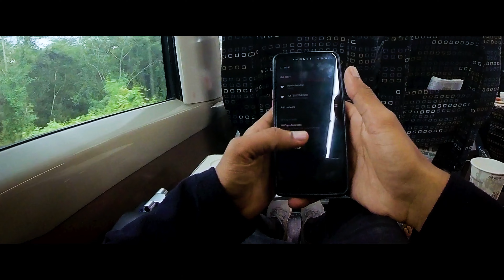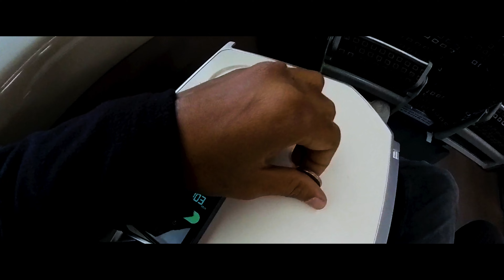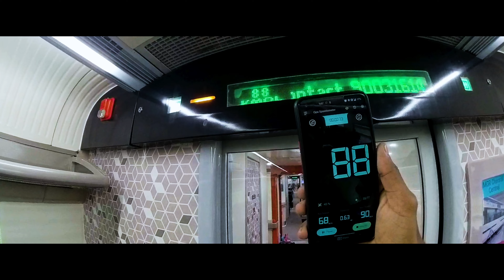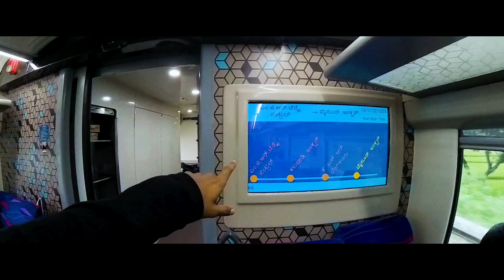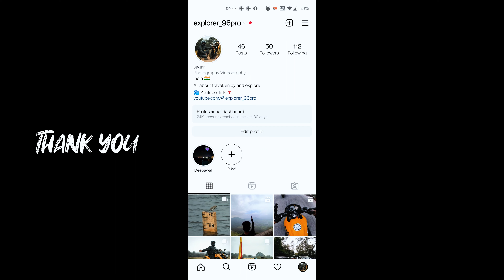Vande bharat Express | Bengaluru - Mysuru | Executive class | First South India Train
Gud morning guys,
Sagar from this side & thank a lot for watching my video.

Indian Railways has introduced the fifth Vande Bharat Express.
Vande Bharat Express will depart from Chennai Central at 05:50 am. It will reach Vellore Katpadi Junction at 7:21 AM and depart at 7:25 AM.
The train will stop at Bengaluru City Junction at 10:25 am after covering a distance of 359 km.
The train will halt at Bengaluru City Junction for 5 minutes. It will arrive at Mysuru Junction at 12:20 pm after covering 137.6 km.

On the return journey, Vande Bharat Express will depart from Mysuru Junction at 1:05 . It will reach Bengaluru City Junction at 2:55 pm and Vellore Katpadi Junction at 4:50 PM.
It will terminate at Chennai Central at 7:35 pm.
please "LIKE" the video if you enjoyed watching or also "comment" if you want to suggest something.

Train ticket book online or Book at IRCTC ticket booking center

Ticket Price
Bengaluru TO Mysuru
For Executive class (EC) PRICE - 985/-
For Chair Car (CC) PRICE - 515/-

Mysuru TO Bengaluru
For Executive class (EC) PRICE - 1210/-
For Chair Car (CC) PRICE -720/-

Chennai TO Mysuru
For Executive class (EC) PRICE - 2295/-
For Chair Car (CC) PRICE -1200/-

Current Running:-
1)New Delhi to Varanasi
2)New Delhi to Shri Mata Vaishno Devi Katra
3)Gandhinagar to Mumbai Central via Ahmedabad
4)New Delhi to Amb andaura
5)Chennai to Mysuru (Only one in south India)